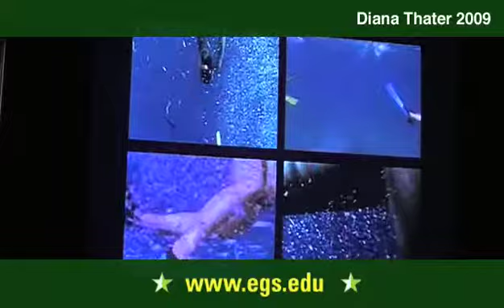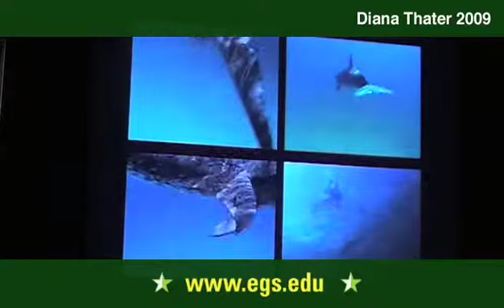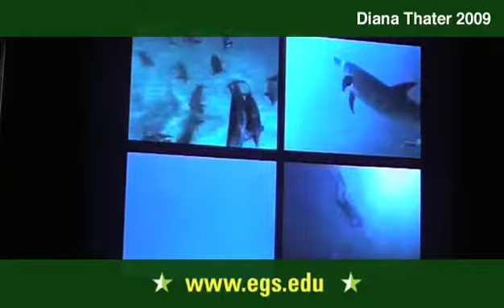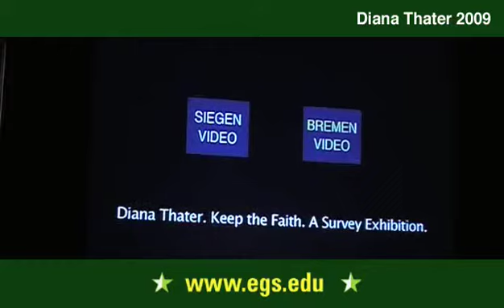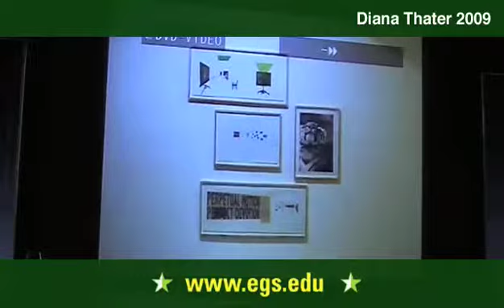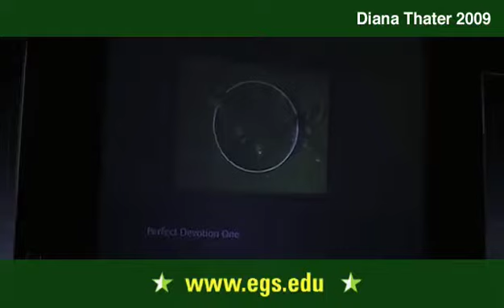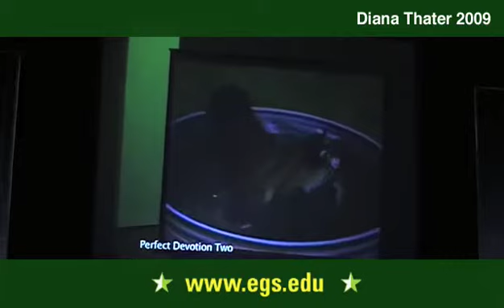Diana Thater. A Presentation of Recent Work. 2009 3/8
Diana Thater presenting her work to the students and faculty of the European Graduate School in Saas-Fee, Switzerland.  She discussed the installation, and design of her shows as well as some of the artistic, geographic and philosophical influences behind her installations. She spoke about the use of animal and natural imagery, touching on the influences of Deleuze and Guattari and Jacques Derrida. Public open lecture for the students and faculty of the European Graduate School EGS Media and Communication Studies department program Saas-Fee Switzerland. 2009 Diana Thater
Diana Thater is a Los Angeles based video installation artist who has exhibited widely since 1991, most recently at the Santa Barbara Museum of Art with an exhibition entitled Butterflies and Other People.  Thaters work explores the relationship between human nature and the natural world, investigating the space between the untouched and the touched in the world, between animal and human, and nature and art.  Thater works artistically in the same creative spaces explored by Deleuze and Guattari and continued in the work of Manuel Delanda and Jacques Derridas later work.  Thaters pieces can be read as a critique of how we live and operate in spaces of artificial dichotomies, spaces defined by animal versus human, thinking versus feeling, body versus soul, and how we in turn create (and are created by) static hierarchies which control and define us again. But Thaters work is not simply a cultural critique of ambiguous border zones; it is also a investigation into the fluid, constantly changing orders through which we move, and which she seeks not simply to destroy or transgress but to contemplate. For Thater, the investigation is a question of trying to redefine and reconsider the boundaries and frontiers on which our consciousness is based, and the roles we (mis)understand regarding viewer and viewed, subject and object, and image and reality.
Diana Thater is represented by David Zwirner in New York and her numerous exhibitions include recent shows at the Santa Barbara Museum of Art, the Santa Monica Museum of Art, The Natural History Museum in London, Hauser and Wirth in London, the Dia Center in New York, as well as numerous Whitney Biennials. Her work is held in numerous public collections, including the Guggenheim and Whitney Museums in New York, the Tae Gallery in London, the Walker Art Center in Minneapolis, and the Museum of Contemporary Art in Los Angeles.